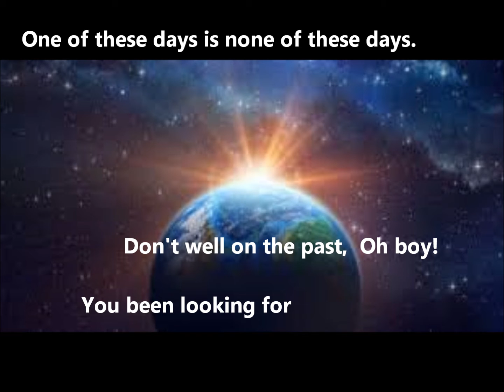Start to fly (冬の日の青空）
最近、時間が結構あるので宅録でオリジナルを作ってみました。
のんびりやっていたら冬の歌ですが、春になってしまいました。

DTMソフト Studio one 3を使っています。色々出来過ぎて難しいです。